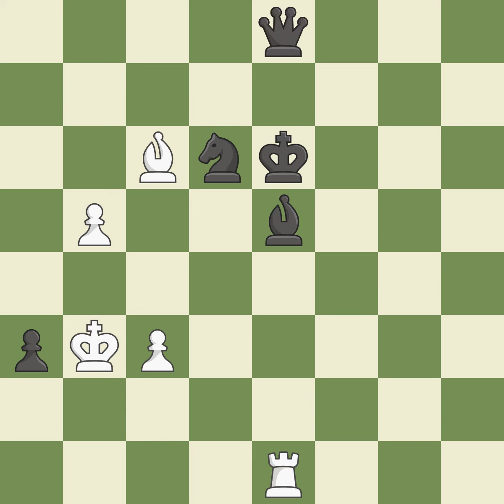Nimzowitsch Defense Declined: Williams Variation Event: 74th ch-ARM 2014